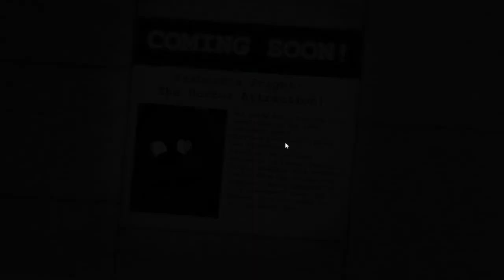FNAF 3 Plus Fangame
This is a fangame of the original FNAF 3 by Scott Cawthon in 2015.